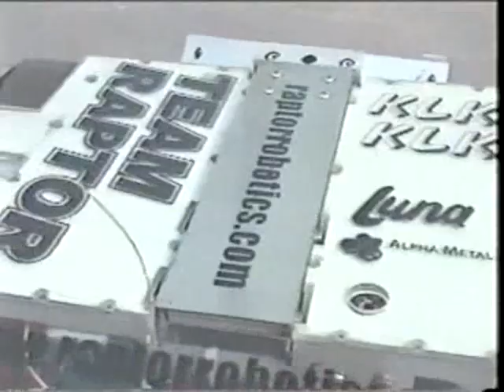Dr. Inferno Jr. vs. Beta Raptor Robot Parking Lot Rumble #2. 2001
A clandestine robot fight behind a Kentucky Fried Chicken in the San Fernando Valley.  Dr. Inferno Jr. (by Jason Dante Bardis) vs. Beta Raptor, old 60lb lightweight BattleBots rivals, spar & practice.
The Best of the Infernolab Disc 1 Video 22